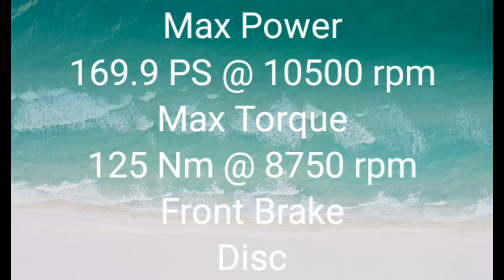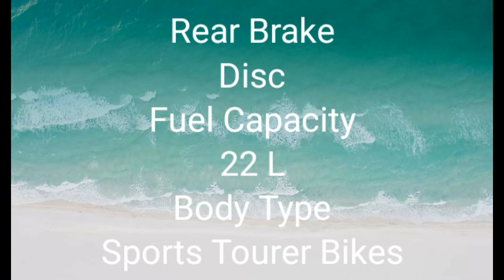22 December 2021